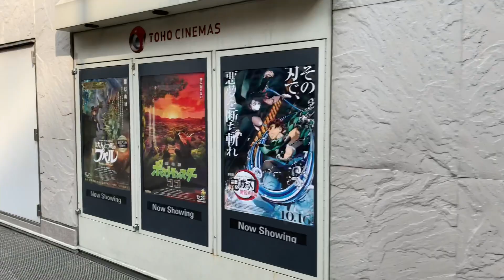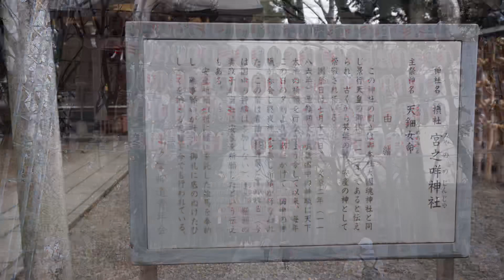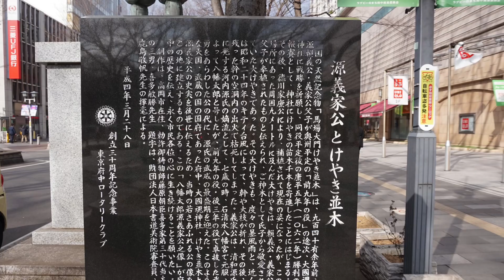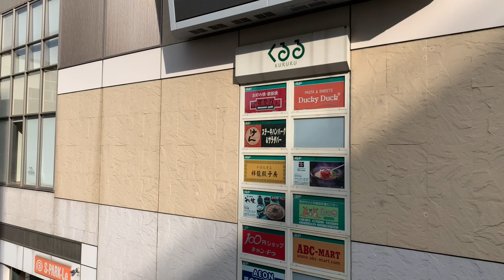沿線散策京王府中駅辺り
京王府中駅賑わいある駅近隣です。なんといっても大国魂神社有名な暗闇祭り欅並木、コロナ禍の中でも人通りがあり自転車置き場は混雑しておりました。